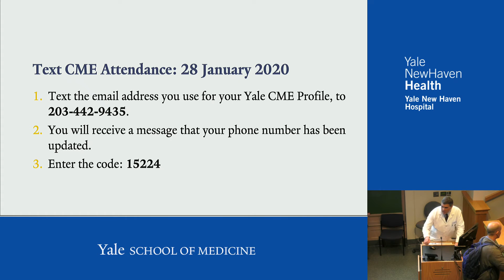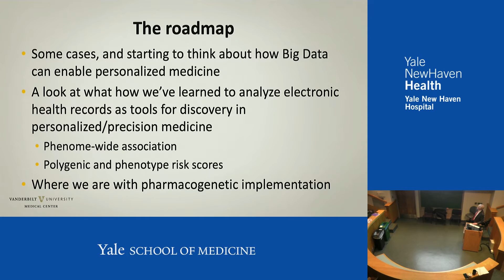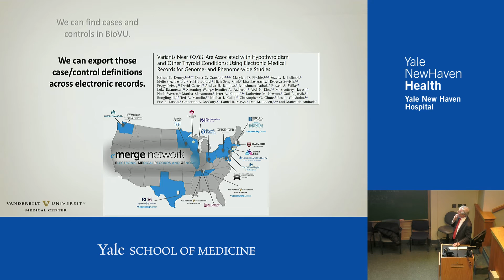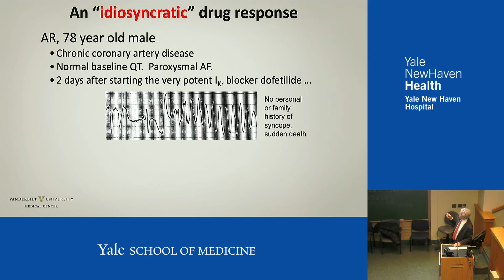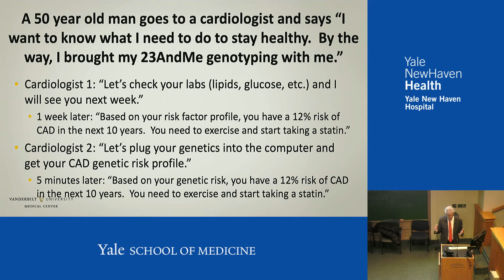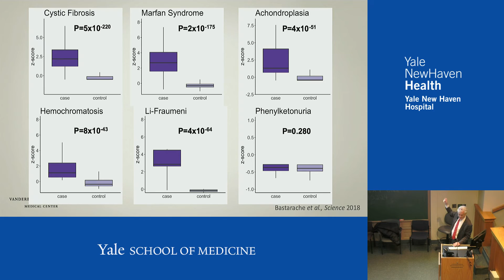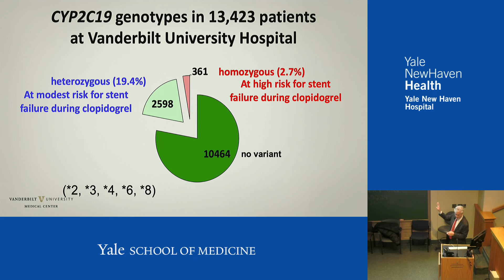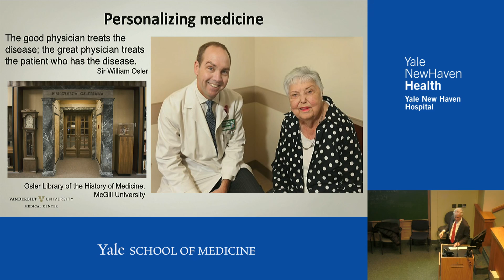Engineering healthcare systems for discovery and implementation in personalized medicine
Dan Roden, MD, describes the mechanisms underlying variability in response to drug therapy.

Objectives:
1. Describe how large clinical repositories like EHRs linked to biobanks can be used for discovery of genotype-phenotype relations.
2. Describe the development of tools to identify patients at high risk for common and rare disease or for unusual drug response, with a focus in this talk on cardiovascular disease.
3. Describe experiments testing how to implement new genomic knowledge in healthcare.